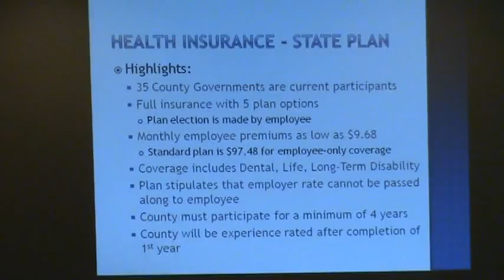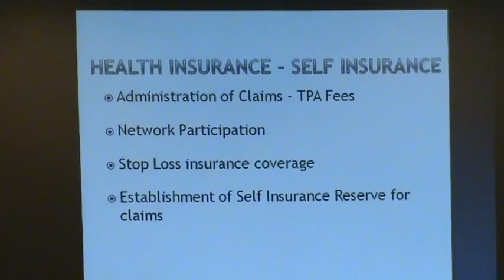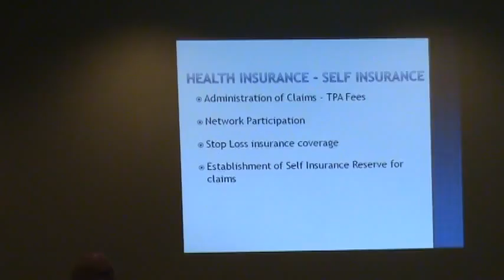3of16 5-16-11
Spartanburg County Council May General Session 5-16-11